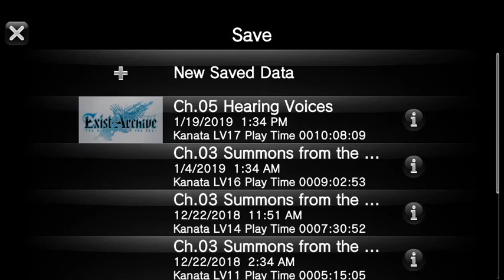Exist Archive - Part 26: Gameplay │ Backlogged Games